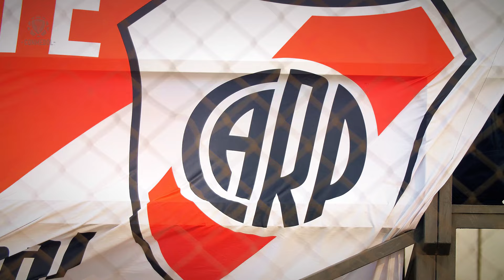Día 1 en la Fiesta CONMEBOL Evolución 2024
🎥 ¡Fecha 1, en acción!

Lo mejor de la primera jornada en la 𝐅𝐢𝐞𝐬𝐭𝐚 𝐂𝐎𝐍𝐌𝐄𝐁𝐎𝐋 𝐄𝐯𝐨𝐥𝐮𝐜𝐢𝐨́𝐧 𝟐𝟎𝟐𝟒 🤩

🎥 Primeira Rodada, ação!

O melhor do primeiro dia de jogos da 𝐅𝐢𝐞𝐬𝐭𝐚 𝐂𝐎𝐍𝐌𝐄𝐁𝐎𝐋 𝐄𝐯𝐨𝐥𝐮𝐜𝐢𝐨́𝐧 𝟐𝟎𝟐𝟒 🤩